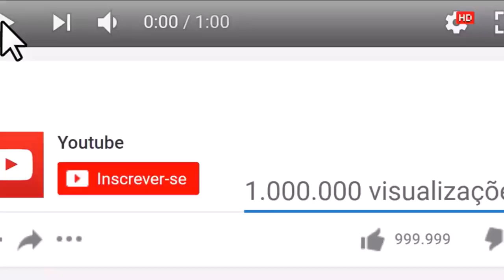Suco para aumentar a imunidade fortalece o organismo e as defesas do corpo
Todos os ingredientes deste suco têm o poder de fortalecer a imunidade do nosso organismo.